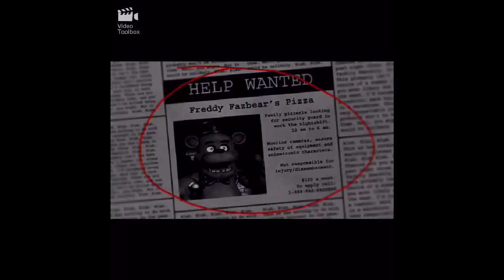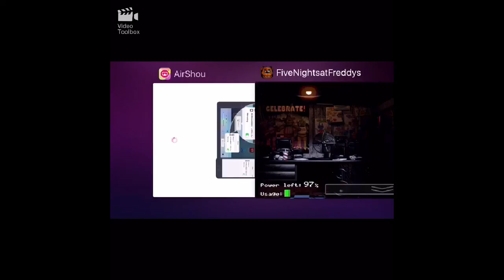FNaF 1: NIGHT ONE SUCCESS!!! w/ freddy fazbear! (Lol)